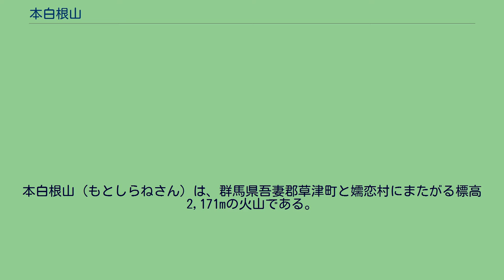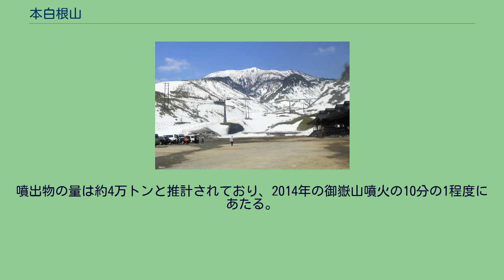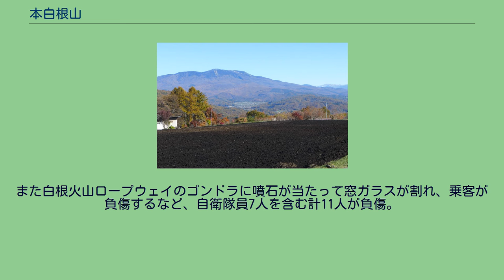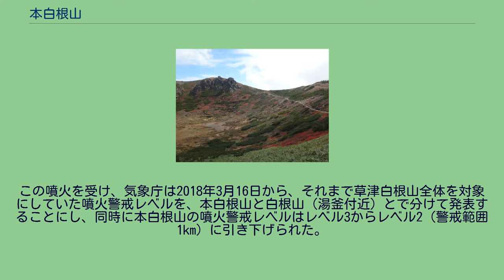本白根山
本白根山（もとしらねさん）は、群馬県吾妻郡草津町と嬬恋村にまたがる標高2,171mの火山である。
草津町内にある白根山を含む草津白根山の主峰で、逢ノ峰を挟んだ南側に位置する。
約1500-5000年前に噴火活動があり、山頂付近には5つの大きな噴火口が形成されている。
噴火口は南北に並んでおり、古本白根火砕丘、新本白根火砕丘、鏡池火砕丘、鏡池北火砕丘の順に、南から北へ順に噴火したと推定されている。
それら火口を周遊するハイキングコースが整備され、夏にはリンドウやシャクナゲが見られるほか、コマクサの自生地があることでも知られる。
山腹には草津国際スキー場のゲレンデが広がる。
草津白根山の地形図 南側が本白根山の火砕丘群 2018年の 火口 (A) 鏡池北火砕丘 鏡池火砕丘 本白根火砕丘（古・新） (B) 本白根山 最高地点 (C) 本白根山鏡池周辺の航空写真。
なお、2018年の火口位置や数は今後の調査によって増減する可能性がある。
国土交通省 国土地理院 地図・空中写真閲覧サービスの空中写真を基に作成 本白根山では約3000年前に溶岩流を伴う噴火があったことが知られている。
鏡池北火砕丘では約1500年前まで噴火が起きていたと推定されている。
1976年8月3日、登山中の高崎女子高の生徒が山頂北西側のガレ沢で硫化水素を吸い込み倒れ、3人が死亡する事故があったが、近年は2018年まで目立った活動が見られなかった。
2018年1月23日10時2分頃、本白根山の鏡池の北側、白根火山ロープウェイ山頂駅の南側で噴火が発生した。
噴火したのは、鏡池北火砕丘の北側の縁に東西に並ぶ複数の新たな火口（火口列。右または上の航空写真中A）と、鏡池北火砕丘から谷を挟んだ西側の火口（同B）、それに鏡池火口内の新たな火口列（同C）である。
このうち西側の火口（同B）はスキー場のリフトから約100メートルの位置にあった。
本白根山では噴火3分前の9時59分から火山性微動が発生し、10時0分頃から約2分間の隆起とその後の沈降が傾斜計で観測された。
しかしそれ以前には火山活動を示すデータは観測されておらず、前兆のない突然の噴火だった。
噴火は水蒸気爆発とみられるが、高温の火山ガスも関与していたと考えられる。
噴出物の量は約4万トンと推計されており、2014年の御嶽山噴火の10分の1程度にあたる。
気象庁はそれまで白根山の湯釜付近を中心に監視していたが、鏡池付近には監視カメラを置いていなかった。
噴火の10分後には、草津町役場や、草津白根山を常時監視している東京工業大学から噴煙の目撃情報が寄せられた。
しかし草津白根山全体を映している気象庁の監視カメラでは、天候不良で噴煙を確認できなかったため、噴火速報を発表できなかった。
気象庁は噴火から1時間以上経った11時5分に噴火警戒レベルを2（火口周辺規制）に引き上げ、噴石が火口から1km以上に渡って飛散したため11時50分にはレベル3（入山規制、警戒範囲2km）に引き上げた。
この噴火で、草津国際スキー場に多数の噴石が落下し、スキー場で訓練中だった自衛隊員のうち1人が部下を守り、噴石にあたって死亡した。
また白根火山ロープウェイのゴンドラに噴石が当たって窓ガラスが割れ、乗客が負傷するなど、自衛隊員7人を含む計11人が負傷。
当初は雪崩が発生したと報じられたが、雪崩ではなく噴石による負傷と訂正された。
またロープウェイの山頂駅も被害を受けた。
この噴火を受け、気象庁は2018年3月16日から、それまで草津白根山全体を対象にしていた噴火警戒レベルを、本白根山と白根山（湯釜付近）とで分けて発表することにし、同時に本白根山の噴火警戒レベルはレベル3からレベル2（警戒範囲1km）に引き下げられた。
2019年4月5日、本白根山はレベル1に引き下げられた。
なお、噴火後、白根火山ロープウエーは廃止された。
気象庁は「草津白根山」として一体的に噴火警戒レベルを発表していたが、2018年の噴火後、3月から本白根山と白根山に分けて発表する運用に変更した。
2019年には草津白根山防災会議協議会でハザードマップや避難計画が初めて策定された。